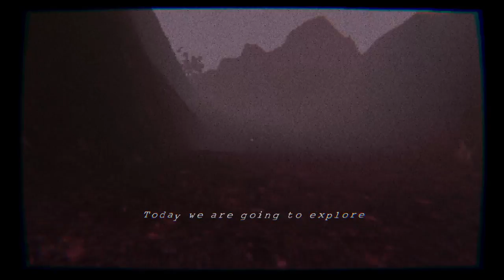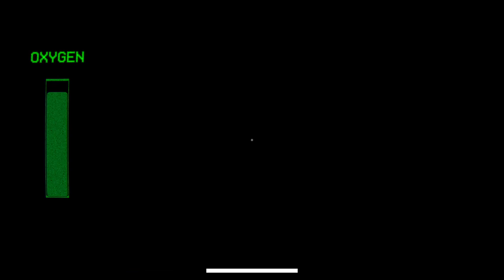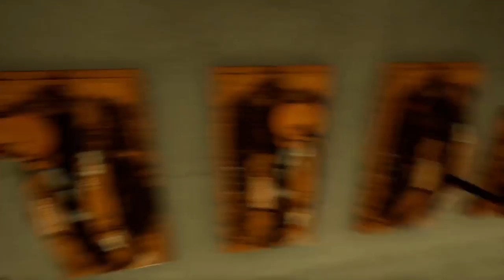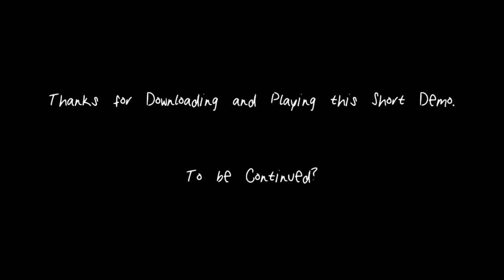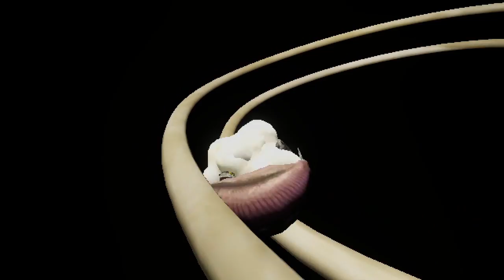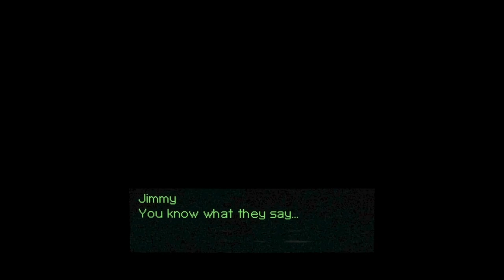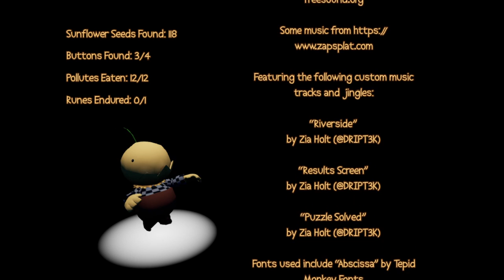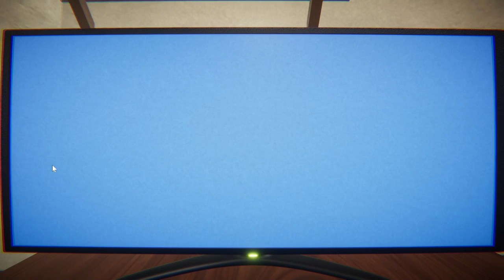extremely scary video games that will make you pee a little bit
00:00:00 - Pre-Stream
00:56:59 - Bender Blender
01:02:55 - The Bunnyman
01:30:23 - MASKED DEVOURER
02:37:13 - TED
02:45:55 - Birdwatcher
02:49:49 - Fernie's Fun Zone
03:05:30 - The Farm
* can't find this one *
03:17:46 - Car-tastrophe
03:22:23 - Late Night TV
03:59:27 - Night Shop
04:00:29 - The Last One and Then Another
04:23:10 - Dirthead (Demo)
05:06:15 - THE DEEP RED ROOMS
05:20:07 - Last Night